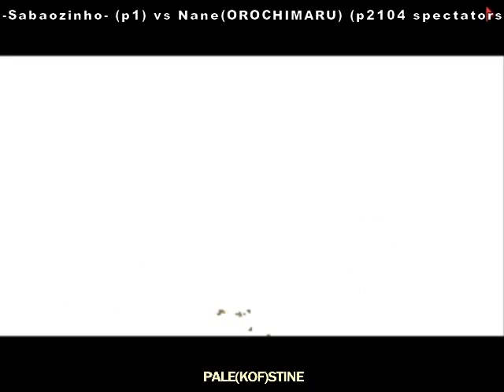GGPO KOF 2002 Nane(OROCHIMARU) vs -Sabaozinho- [21/9/2014] (part 1)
p1 Nane(OROCHIMARU) vs p2 -Sabaozinho- [21/9/2014]. grand finals 2014.ggpo kof 2002 best match top players hard match